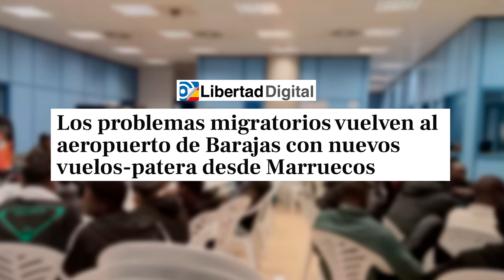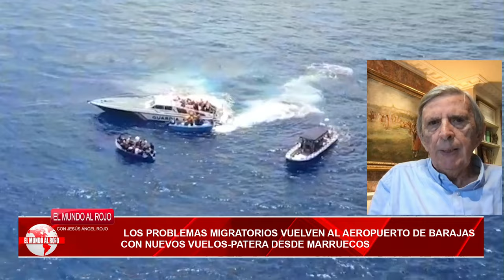🔴España ha batido el récord de extranjeros nacionalizados, la mayoría marroquíes🔴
🔴Descubre cómo España ha batido el récord de extranjeros nacionalizados, con la mayoría siendo marroquíes. No te pierdas esta noticia en DistritoTV🔴distritotv